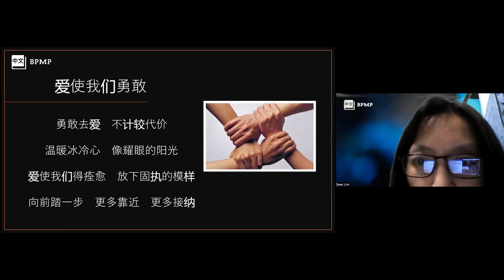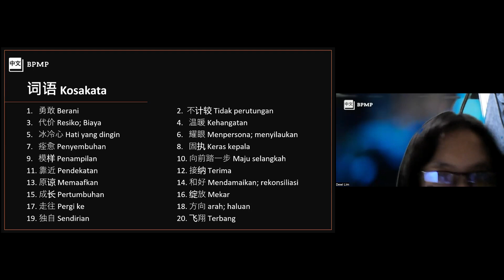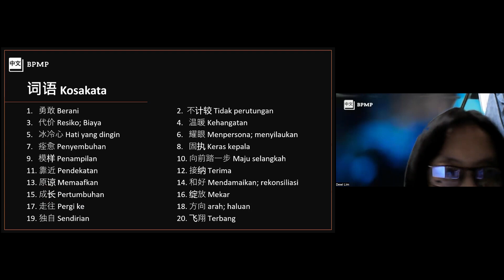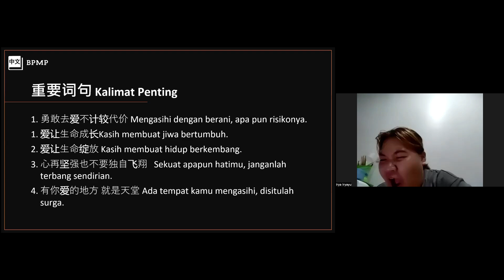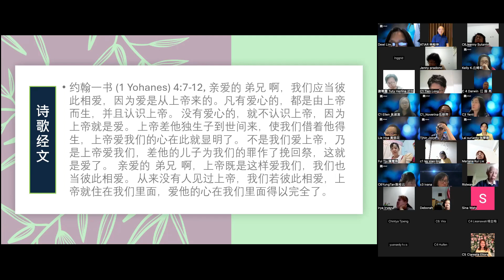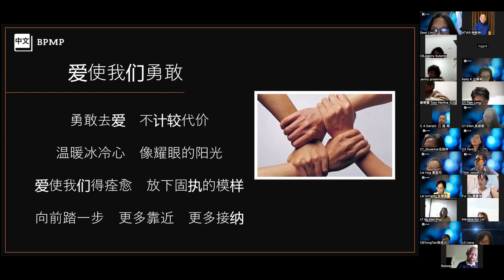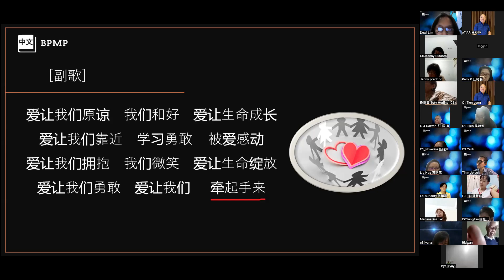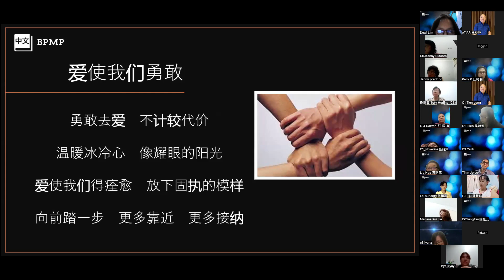C 班 学习诗歌 第12课 爱使我们勇敢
学习教会服事口语 Belajar Pengucapan Mandarin Pelayanan

Kelas C 教会诗歌练习斑
Kelas Pelafalan Lagu Pujian